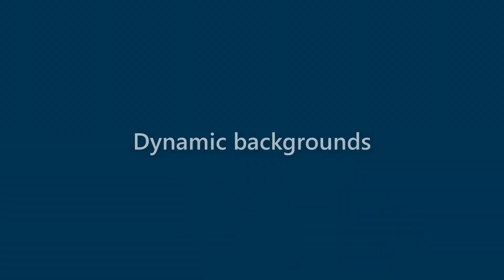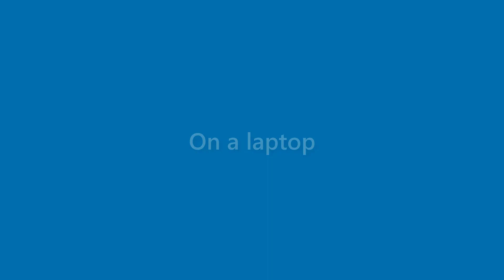Alexandria Saunders - appearance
Name Look - Alexandria Saunders - appearance. In this video we present "Alexandria Saunders" name look and feel in various scenarios.
This video will cover:
How does "Alexandria Saunders" look as a personal letterhead?
How does "Alexandria Saunders" look on a business card?
How does "Alexandria Saunders" look on a computer/laptop screen?
How does "Alexandria Saunders" look with different background colors?
How does "Alexandria Saunders" look with various fonts?